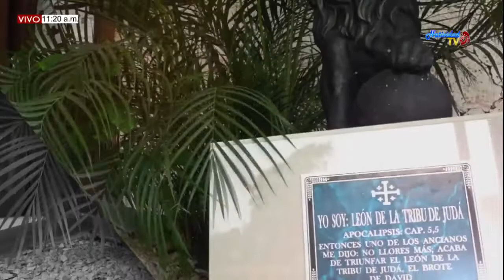NOTA ECLESIAL: LA ASUNCIÓN DE LA VIRGEN 2019